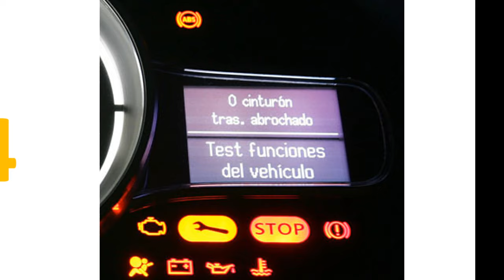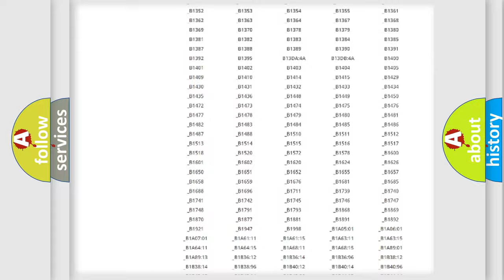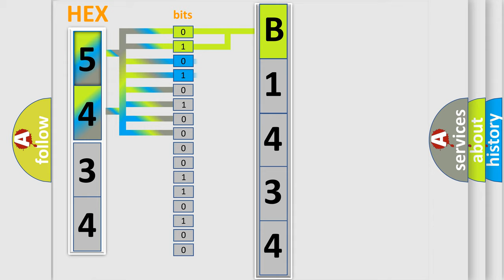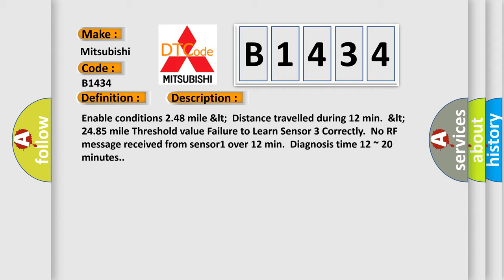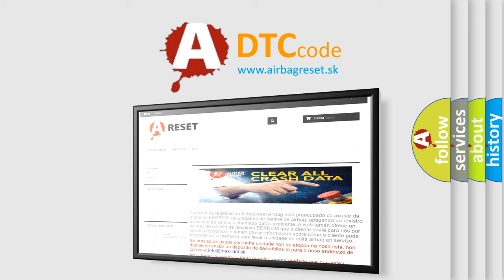DTC Mitsubishi B1434 Short Explanation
Contents:
0:21 Basic DTC analysis according to OBD2 protocol standard.
1:48 Insight into programming
2:58 A diagnostically understandable description of the Diagnostic Trouble Code
3:05 Basic error definition

Make:
Mitsubishi
Code:
B1434
Definition:
Sensor 3 Failed To Learn or Learned But No Messages
Description:
Enable conditions 2.48 mile Distance travelled during 12 min.24.85 mile Threshold value Failure to Learn Sensor 3 Correctly.No RF message received from sensor1 over 12 min.Diagnosis time 12 ~ 20 minutes.
Cause:
 Faulty TPMS sensorIncorrectly configured TPMS sensor e. g. Low Line vehicle with High Line sensors. Low Line vehicle sensors in storage state. Wrong receiver type fitted e. g.Low Line receiver to a High Line vehicle. Shielding in vehicle. Un-approved wheels or tires i. e.a vehicle set up that has not been approved for good RF performance. Incorrectly fitted sensor or receiver.